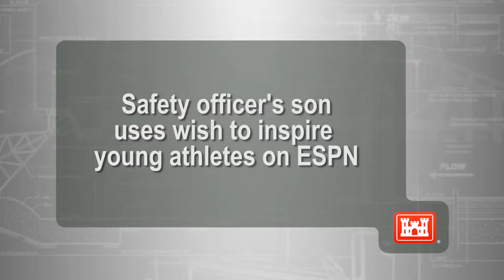Safety officer's son uses wish to inspire young athletes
The son of a safety officer with the U.S. Army Corps of Engineers Nashville District recently chose to inspire other young athletes on ESPN’s “Make A Wish” series after a serious medical condition forced the celebrated running back to quit playing football.  Jalan Sowell took viewers on an in-depth journey into his life, medical condition, and wish to produce and be part of an inspirational feature. (USACE video by Lee Roberts)